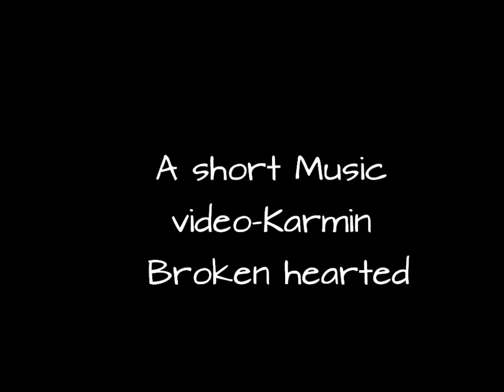Karmin Broken Hearted-Woozworld Edition